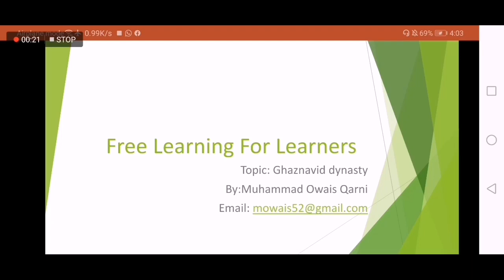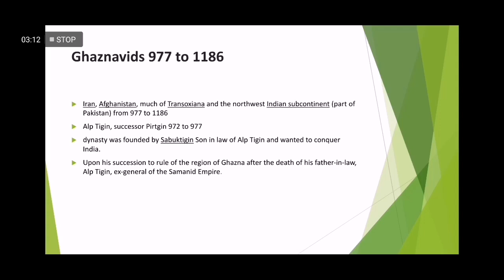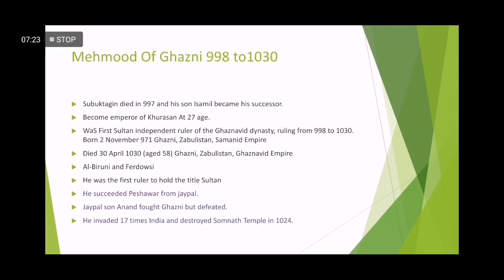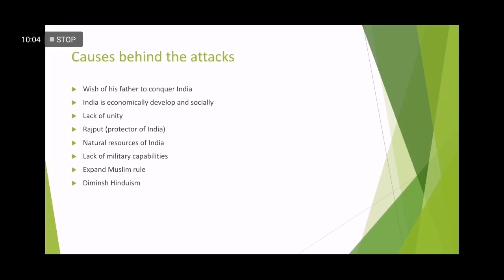Ghaznavids Dynasty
Ghaznavids 977 to 1186

Iran, Afghanistan, much of Transoxiana and the northwest Indian subcontinent (part of Pakistan) from 977 to 1186
Alp Tigin, successor Pirtgin 972 to 977
dynasty was founded by Sabuktigin Son in law of Alp Tigin and wanted to conquer India.
Mehmood Of Ghazni 998 to1030
Subuktagin died in 997 and his son Isamil became his successor.
Become emperor of Khurasan At 27 age.
WaS First Sultan independent ruler of the Ghaznavid dynasty, ruling from 998 to 1030. Born 2 November 971 Ghazni, Zabulistan, Samanid Empire
Died 30 April 1030 (aged 58) Ghazni, Zabulistan, Ghaznavid Empire
Al-Biruni and Ferdowsi
He was the first ruler to hold the title Sultan
He succeeded Peshawar from jaypal.
Jaypal son Anand fought Ghazni but defeated.
He invaded 17 times India and destroyed Somnath Temple in 1024.